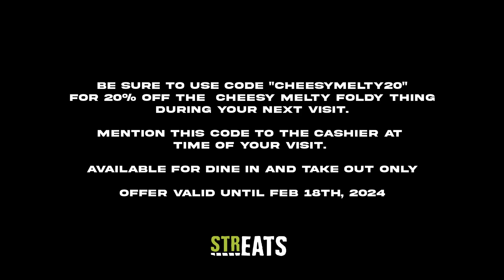"Cheesy Melty Foldy Thing" Campaign for strEATS Kitchens